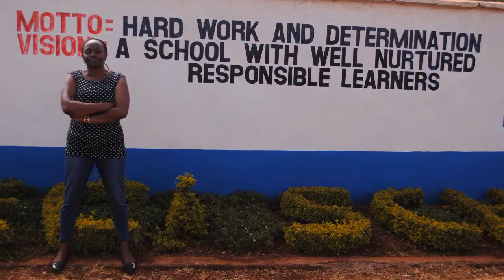Creating Opportunities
Senator Lucy Gichuhi in Kenya